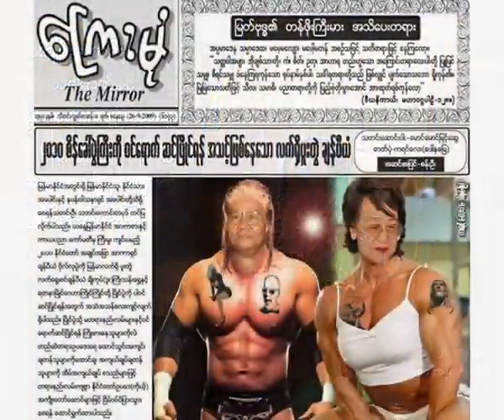than shwe 1 6